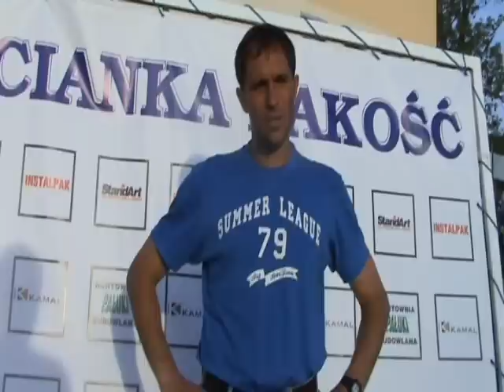Michał Nadolski - Trener Notecianki Pakość po meczu Notecianka Pakość - Dąb Barcin